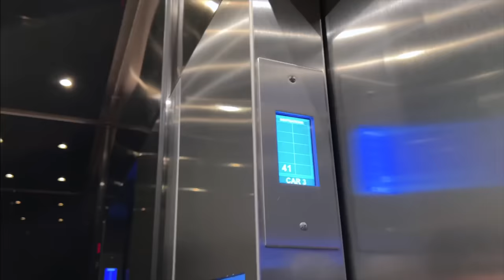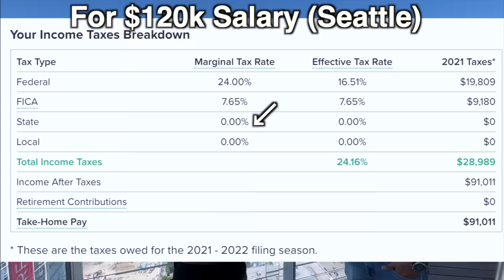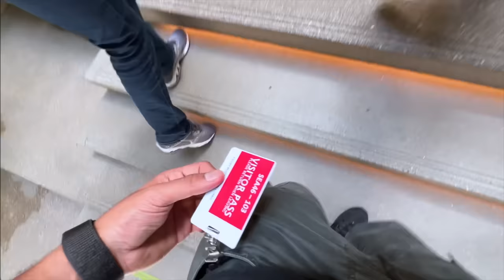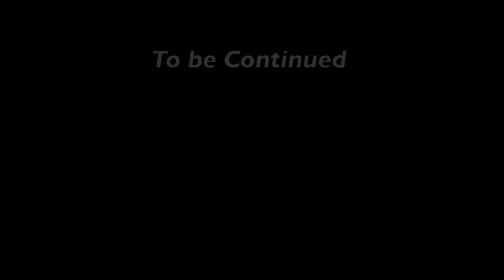Inside World's Biggest Tech Employer! Amazon Campus Tour!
Thank you Sharav for giving the opportunity! Amazon Headquarters Tour!

Vlogging Gear:-
New Camera: